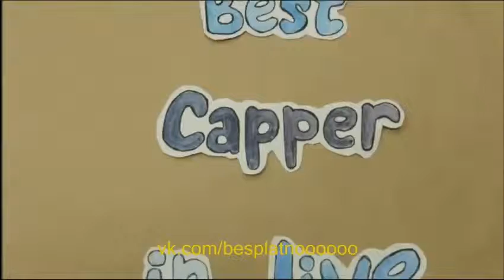Argentina 2-2 Paraguay